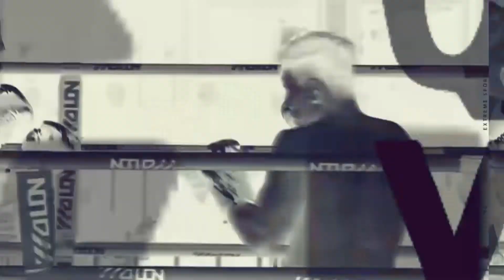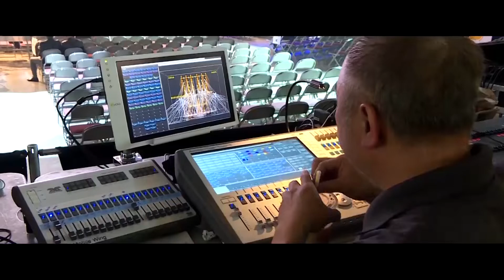武林新壹代 239期 ：60KG級淘汰賽，高海文VS張西晨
《拳新壹代》是河南衛視《武林風》的子欄目。2019年2月3日開始更名爲《武林新壹代》。全方位、多角度地展現中華武學的博大精深。缤紛雲集的武術套路、酣暢淋漓的搏擊場面、深厚濃郁的文化底蘊